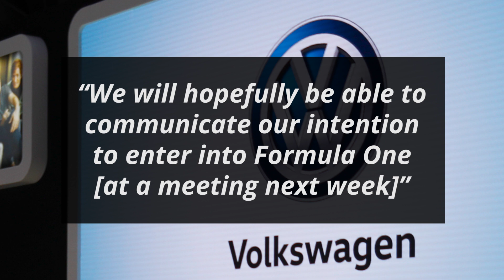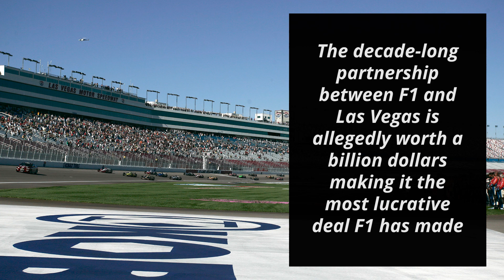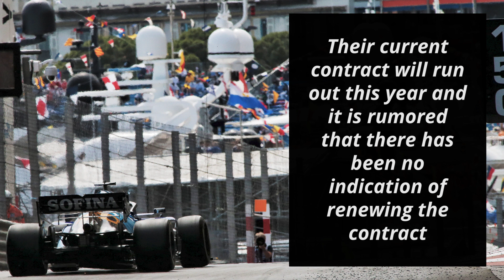Porsche and Audi's F1 Entry Details Revealed – [ Rumour Roundup ]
Hey everyone, welcome to another edition of “Rumour Round-Up” and as with the others, all the stories contained within this are to be taken with a grain of salt and haven’t been officially substantiated but are things that are being talked about in the world of F1 that may be interesting, could turn out to be true, or simply plain wrong. Without further delay, here is Rumour Roundup…

It has almost become an open secret that Porsche and Audi may be entering Formula 1 in some capacity in the future. The latest rumors suggest that this might be made official very soon

0:18 - Porsche and Audi's F1 Entry Details Revealed – [Rumour Roundup]
1:47 - Rapid Rumors

As per reports by news agency Reuters, sources from within Volkswagen have allegedly confirmed the plans of its subsidiaries Audi and Porsche with regards to F1

These alleged sources had the following to say

“We will hopefully be able to communicate our intention to enter into Formula One [at a meeting next week]”

They further added that there is a “good chance" of a positive decision

As for the exact details of their entry, Audi will supposedly look to buy out McLaren

Apparently one source revealed the following

“Audi will offer around 500 million euros ($556.30 million) for McLaren”

This, however, flies in the face of the statement made by Zak Brown some time ago

“We are definitely not for sale”

As for Porsche, they are ostensibly looking to form a long-term partnership with Red Bull possibly as their engine supplier

Allegedly, the focus of the aforementioned meeting where this will be seemingly announced is to discuss ways of improving the brand image of Volkswagen

Reportedly, they are still reeling from the effects of Dieselgate and the current Russia-Ukraine conflict

With Formula 1 planning to use fully synthetic fuels by 2026 and the popularity of the sport, entering F1 is seen as a positive thing for VW's image

Rapid Rumors

The decade-long partnership between F1 and Las Vegas is allegedly worth a billion dollars making it the most lucrative deal F1 has made [Poker News]

Reportedly, five drivers lead a protest in Saudi Arabia calling for a cancellation of the race [La Gazzetta dello Sport]

These five drivers allegedly were Lewis Hamilton, George Russell, Fernando Alonso, Pierre Gasly and Lance Stroll

Supposedly, the teams and drivers were threatened that they won’t be allowed to leave the country and that their cars will be confiscated if they didn’t race [Blick]

This year’s Monaco GP could allegedly be the last time F1 goes to the principality [Missed Apex]

Monaco currently pays the cheapest fee and seemingly this has caused some discontent

Their current contract will run out this year and it is rumored that there has been no indication of renewing the contract

The first edition of the recently announced Las Vegas Grand Prix will likely take place in November 2023 over Thanksgiving weekend

Would you like to see Audi purchase the McLaren F1 team?